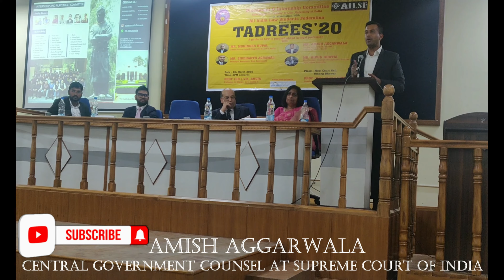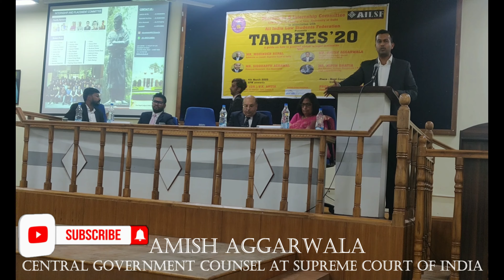Lecture at Law Centre II, Delhi University: For Litigation Aspirants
Snippets from lecture delivered by Amish Aggarwala, Advocate, at Law Centre II, Delhi University on 4 March, 2020.

I am a Delhi based lawyer.

7 THINGS MEN SHOULD KNOW BEFORE GETTING MARRIED: STORIES OF FALSE CASES AND LEGAL BATTLES IN INDIA: